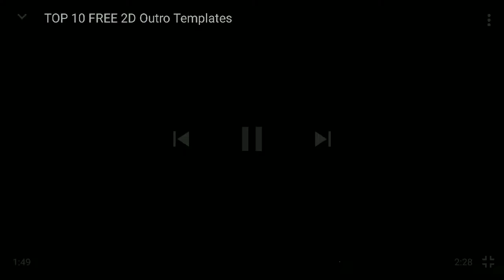3 Crazy Items that you can make with paper at home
and my next video is coming in next 3 days

link comes in end of video